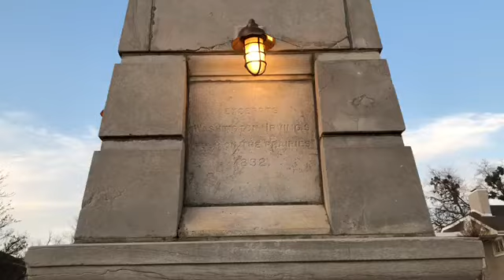Walking Into Osage History With John Maker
John Maker, Osage Historian and language teacher shares what Washington Irving visit to Indian Territory (Oklahoma) in 1832.